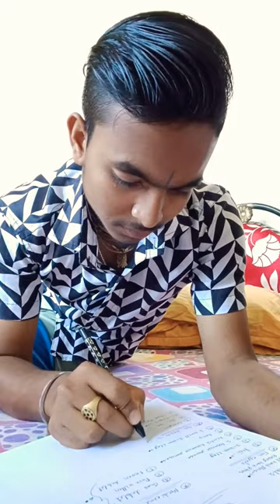Police station jana pada|| Mini vlog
HeHyxHble TerM: xxxtentacion, empire, rap, bad vibes
forever / empire, hip hop & rap, xxx, look at me, lil pump,
music, bad vibes forever, sad, sad!, juice wrld, members
only, hope, music video, 2017, hip-hop, the, ski mask
y, revenge, ?, Ilj, jmp, hip hop, jocelyn flores, wishing
tribute, pop, lil wayne, live, wifisfuneral, official, rip, jahseh
onfroy, yung bratz, 2019, trap, jahseh, jesus honcho
infatuated (official music video), emotional rap, yung bratz
XXxtentaction, elevator, yung bratz xXxtentacion, elevator
XXxtentacion, yung bratz lyrics, XXxtentacion songs,
infatuated, xxxtentacion yung bratz, yung bratz artist, arms
around you song, arms around you, sway lee, arms around
you tribute, rap music, pop music, proudcatowner, xxx
tentacion, hip hop music, armaroundyou, armsaroundyou,
yung bratz rap, yung bratz song, elevator audio only, yung
bratz audio only, yung bratz new song, lilpump, swaelee,
maluma, pump, xXxtentacion original, miami, HOBaA neCHA,
murder, cbs 4 news evening, infinite militia, rauf faik, pay
faik ns 3a TeOa, 6aŭT, XXXtentacion live, concert, rolling
loud, 88rising, tour, denzel c., save me (audio), eminem
rip donald trump, eminem diss donald trump, BTpeHAe,
nnarnaT, XXXtentacion - save me (audio), xxxtentacion
leaks, naruto amv, naruto vs sasuke, naruto, amv, save
me, xxxtentacion - save me (lxry remix), 1 hour, 1hour,
loop, xxxtentacion - save me, lil peep, hand, react to
XXxtentacion death, react to XXxtentacion, rappers react,
XXxtentacion killed, react to XXxtentacion dead, club,
helping, pompano, cinema, hour, one, joey bada$$, the
remedy for a broken heart, heart, broken, -•
/yFI7, infinity (888), legend's never die, legendsyF7, infinity (888), legend's never die, legends
never die, T74=74 (888), for, remedy, download,
mp3, listen, seamless, video, replay, beats, beat, long,
XXxtentacion dead, rip xxxtentacion, tyga, xxxtentaicon
fight, xxxtentacion leak, xxxtentacion leaked, 6ix9ine, justin
bieber, 6ix9ine xxxtentacion trollz, 6ix9ine xxxtentacion,
6ix9ine trollz, xxxtentacion unreleased, xxxtentacion
2020, ricch, roddy, roddy ricch, ieatpussy, the box, box,
XXxtentacion alive, roddy ricch the box, XXxtentacion roddy
ricch, trollz 6ix9ine, justin bieber la bomba, look at me
bass boosted, look at me clean, look at me instrumental,
look at me now, look at me juice wrld, look at me 1 hour,
look at me carrie underwood, look at me now clean, look
at me now chris brown, look at me i put a face on wow,
look at me now lyrics, sauce!, sauce, onfroy, XXxtentacion
if was back, members only vol 4, XXxtentacion look at
me, look at me xxtxtentacion official lyrics, xxXxtentacion
bmw i8, xXxtentacion bmw, ihaterappers, lore, song,
soundcloud, new, lit, dont cry lil wayne, don't cry,
Xxtenations, dont cry, lil wayne don't cry, fire, hot, peakųua
Ha CMepTb XXXtentacion, official audio, xXxtentacion - look
at me! (audio), hanging, 3Be3gbi O XXXtentacion, ruóenb
XXxtentacion, r&b, XXxtentacion - everybody dies in their
nightmares (audio), everybody dies in their nightmares
(audio), lil wayne 2019, xxtentacion, xxtentacion - bad!
(official music video), mumble, extended, xxxtentacion
17, xxxtentacion - Xxtentacion - bad! (official music
video), bad!, skins album, skins, bad, xXXxtentacion ?, hope
XXxtentacion, nle choppa, dababy, blueface, don't cry lil
wayne, flex, emo, xXxtentacion hope, chill, emotional, riot,
official video, yung dagger dick, moonlight official video,
moonlight xxxtentacion, xxxtentacion moonlight, pensp,
XXxtentacles, bad vibes, young dagger dick, jah, nmoonlight,
make out hill, makeouthill, XXxtentcion, the main idea,
flores (audio), xXxtentacion - look at me! / riot (official
video), look at me! / riot (official video)